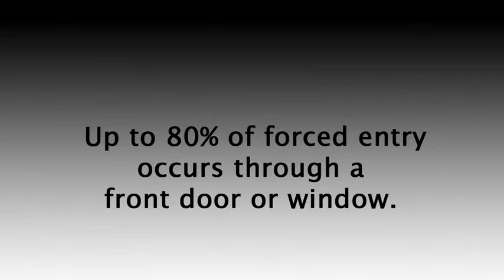Home Invasion Lift 3 OnGardWeb